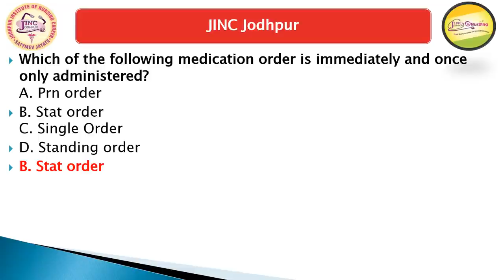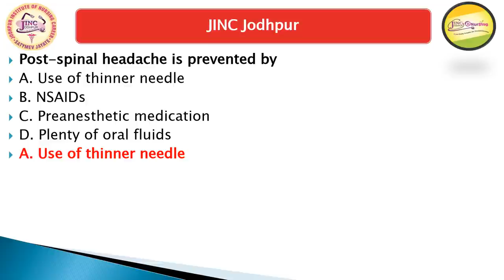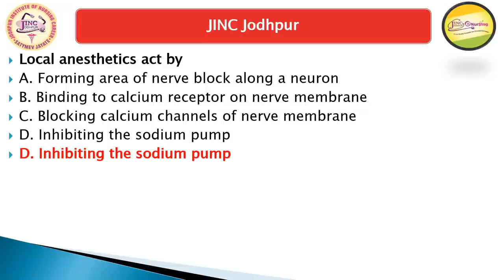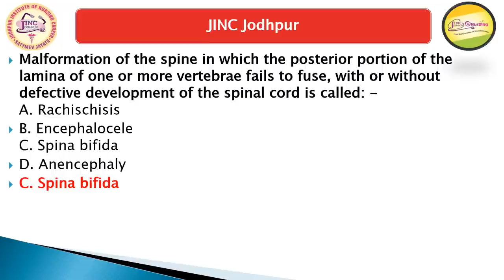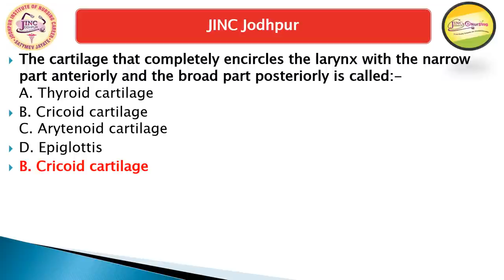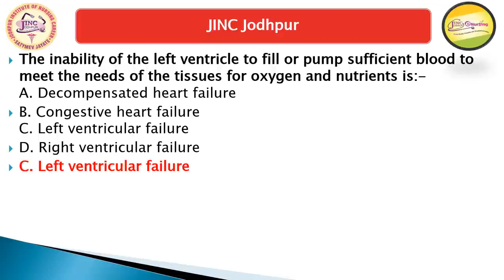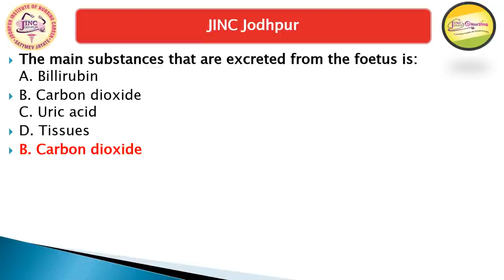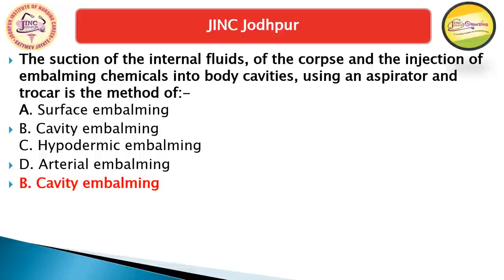Model Paper 6th Sure Selection MCQ By Akki Sir